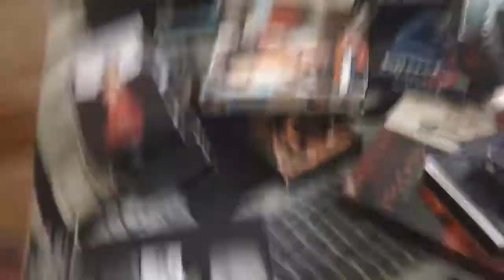Movies I Watched It Today For 6/19/2020